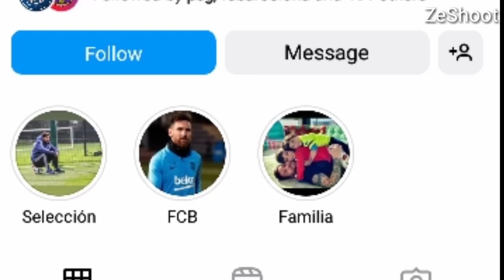Messi Broken Post Likes Record on Instagram With World cup Trophy